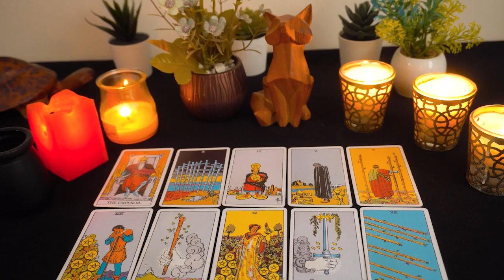AQUARIUS 💘OMG You Need To Watch This!!! You See, They Never Got To Tell You Something...🌹.